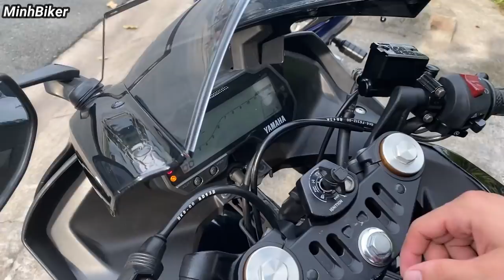Yamaha R15V3 - Môtô Giá Rẻ Mà Xe Ngon Là Có Thật | MinhBiker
-Liện hệ mua xe 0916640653
Địa Chỉ 204 Chợ Lớn Phường 11 Quận 6 TPHCM